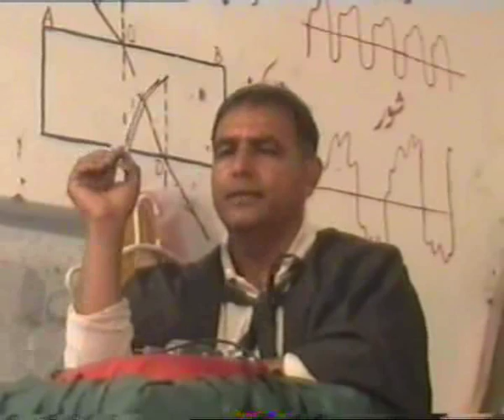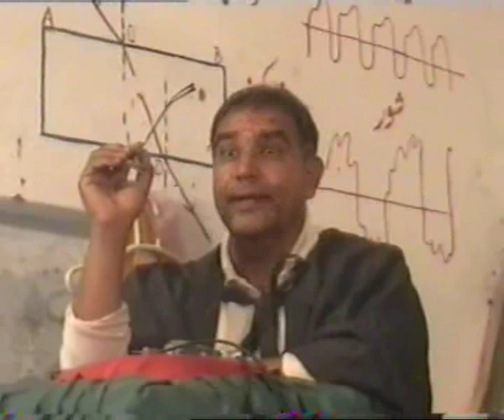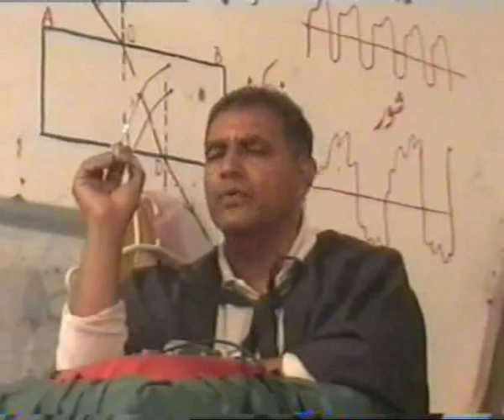who can seek knowledge part.1....Academy,s video...wmv